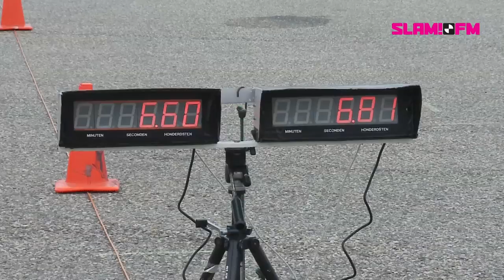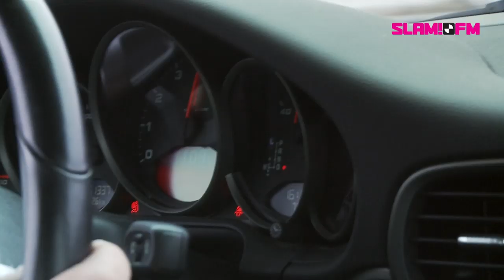Doe Het Voor Je 30ste: Racen met Joost Burger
SLAM!FM is HET station waar je de nieuwste tracks als eerste hoort! Met evenementen zoals de SLAM!Beachbreak en SLAM!Koninginnedag en de dikste acties zoals Festival Friday, SLAM!Schoolawards en de Dutch Dance Days. Op dit YouTube kanaal vind je de beste video's van SLAM!FM.

Wil je deze video's als eerste in je mailbox ontvangen?